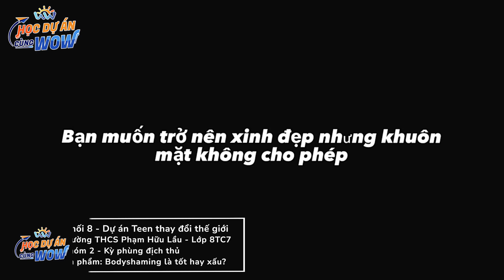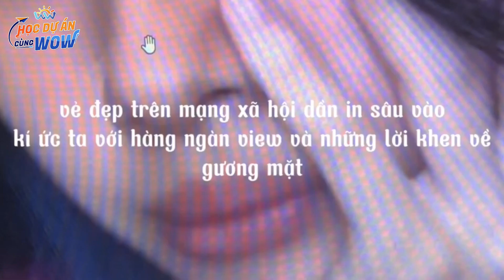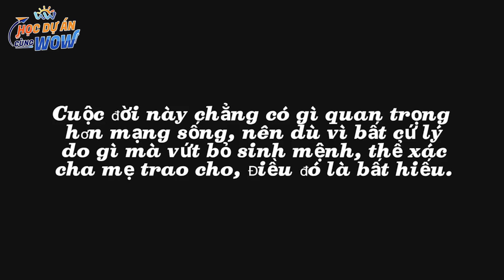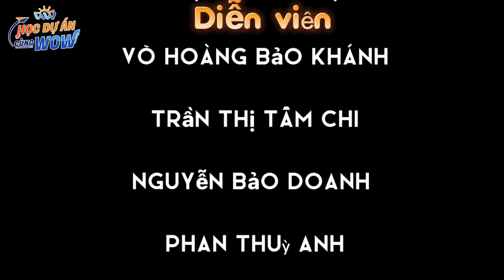HDACW 2023 – 387 – Nhóm 2 - Kỳ phùng địch thủ – Lớp 8TC7 – THCS Phạm Hữu Lầu – Quận 7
Khối 8 – Dự án Teen thay đổi thế giới
Mã số: 387 – Sản phẩm: Bodyshaming là tốt hay xấu?
Nhóm 2 - Kỳ phùng địch thủ – Lớp 8TC7 – THCS Phạm Hữu Lầu – Quận 7